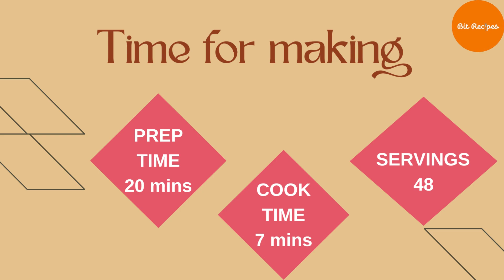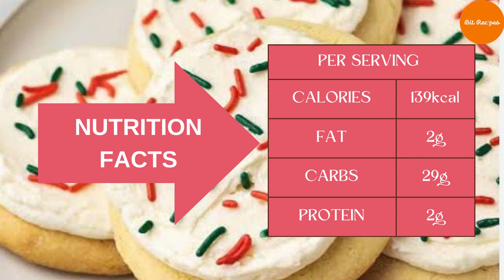Lofthouse Cookies | Lofthouse Cookies Recipe | Bitrecipes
Today's Recipe is Lofthouse Cookies.

Try This Easy And Delicious Lofthouse Cookies Recipe. Enjoy!